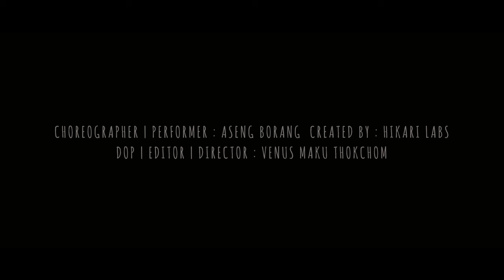Ditty - Sadness (Official Music Video)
"Sadness" by Ditty

A film by Venus Maku Thokchom
Choreographer/Performer - Aseng Borang
Director/DOP/Editor - Venus Maku Thokchom
Created by Hikari Labs

Lyrics:
Sadness persists
Because
Anyone can send a Facebook justification
A letter, a sympathetic reparation
A bunch of words, a careful and thoughtful nuance
To touch only from a distance
For these words didn't have to be faxed from two miles away
To someone who transatlanticised for you back in the day
It's only fair to say
Sadness persists

Sadness persists
Because
Your liberation comes at a cost
And that cost is the brewing and spewing of my mercy
I was meant to believe
Spasmodically
That I was the one with the insanity
While you baked yourself silly
Morning to blackness
Filled your bags with all your personal property
Disdained me nonchalantly
And all I spurred was "Stay"
Sadness persists

In a second, you are not mine

Sadness persists
Because
Help, is not something that can be made to realise
Because it's not ice cream
Or a spoon of digene
That can be digested automatically
Help is what you give carefully
Help is what you accept consciously
Accepting the ghosts of your past
Accepting that darkness needs its masks
To be removed
And had it been you
And me alone
It would have been another way
Sadness persists

You left nothing behind and I was all alone

Sadness persists
Because
Man is not an animal
Capable of receiving or of loving unconditionally
Those in love will find themselves lucky
And those who are alone will feel solitary
Because this, is a cruel anomaly
The existence of an ordered coherent Society,
If it was for individuality
I would have known a better way
Sadness persists